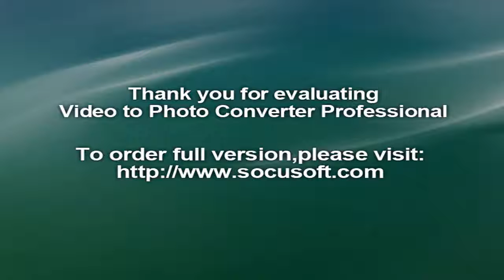India v/s New Zealand: Rejuvenated Dhoni eyes series-clinching win on home ground